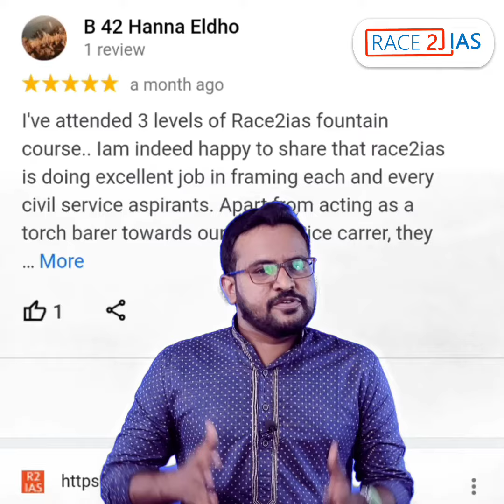Best IAS Coaching for School students | Civil Service Foundation Course in Malayalam | Kerala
*സിവില്‍ സർവീസ് സ്വപ്നം കാണുന്ന സ്‌കൂൾ വിദ്യാർത്ഥികൾക്ക് ഇന്ത്യയിലെ ഏറ്റവും മികച്ച പരിശീലനം ഏറ്റവും കുറഞ്ഞ ഫീസിൽ*

*💪പുതിയ ബാച്ച് ഡിസംബർ 11 മുതൽ😍*

_Join now in the 39th  batch of RACE2IAS Online Foundation Course for School and College students trusted by 2500+ students_

✅Study materials
✅NCERT Tests

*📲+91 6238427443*